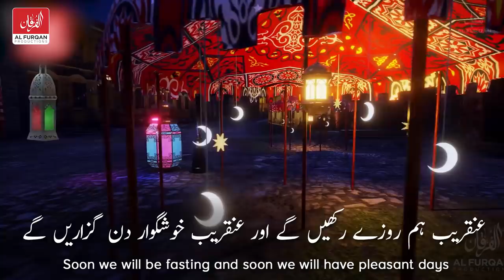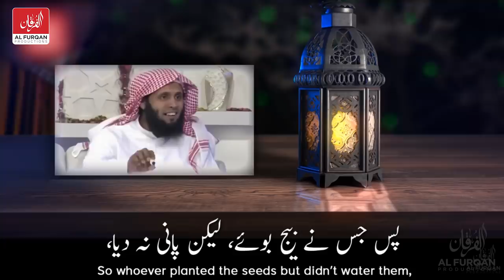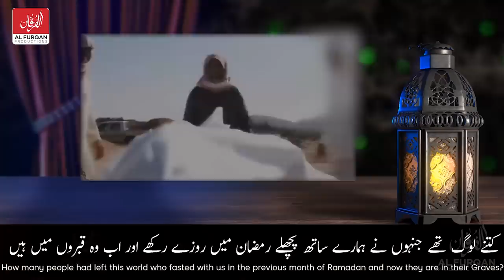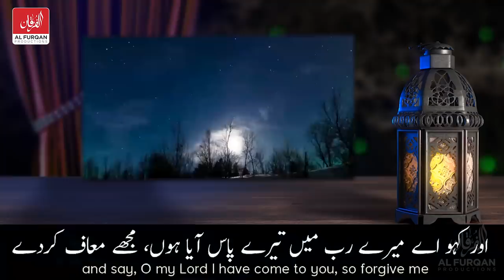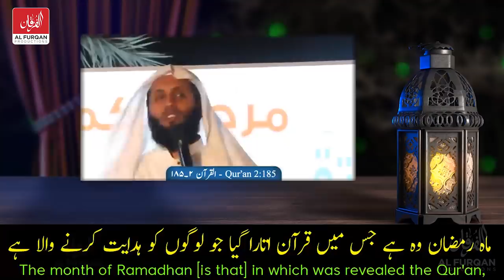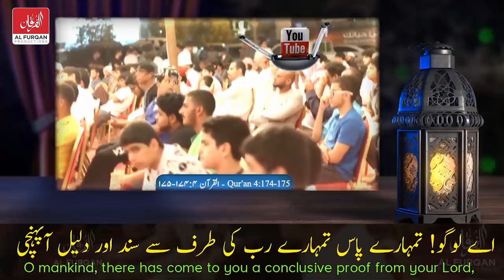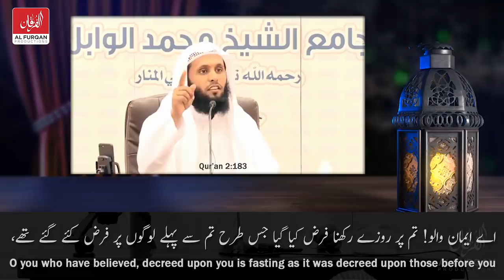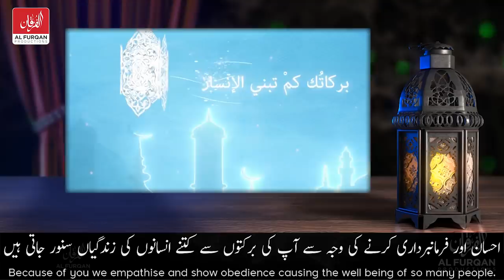Ramadan Has Arrived | Sheikh Mansour Al-Salimi | AL FURQAN PRODUCTIONS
Ramadan Agya Hai